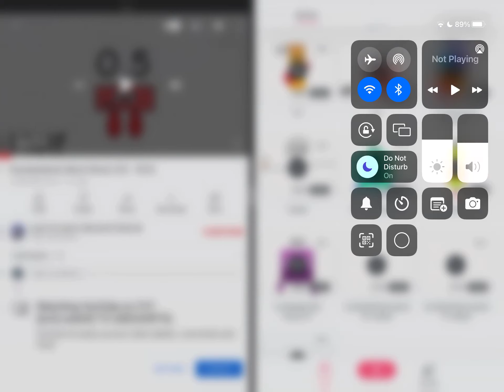Numberblocks band 0.5-2.5